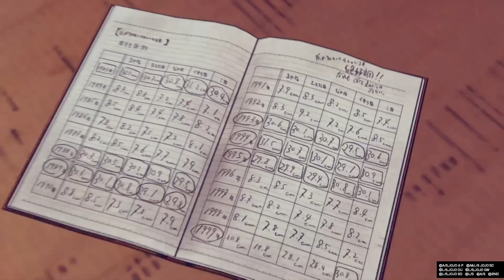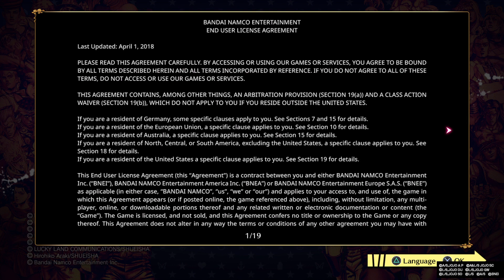JoJo's Bizarre Adventure: All-Star Battle R - Gameplay (PS4) (ENG)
JoJo's Bizarre Adventure: All-Star Battle R
Ссылка на канал:
Играем на PS4 Pro